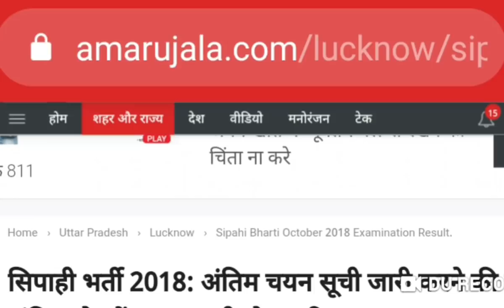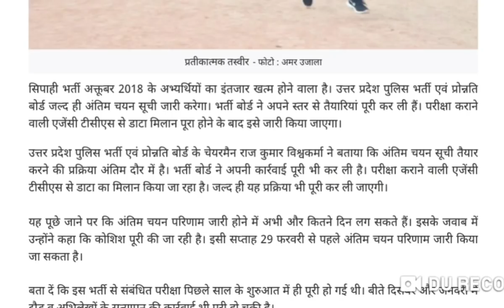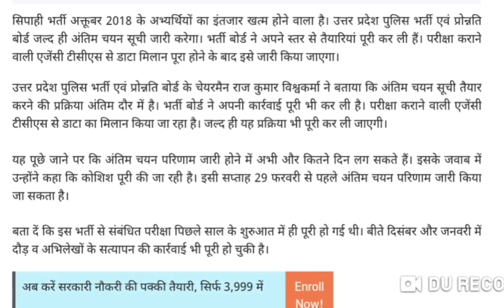49568 पुलिस कांस्टेबल भर्ती लिखित परीक्षा का परिणाम इस तारीख को upp police constable result uppbpb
49568 CONSTABLE RESULT NEWS